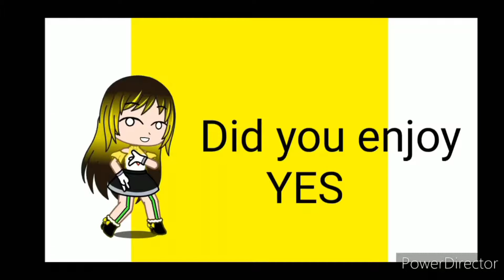Chef Travis | Purple Fries with Caramel Sugar And Cheese | how to make purple fries